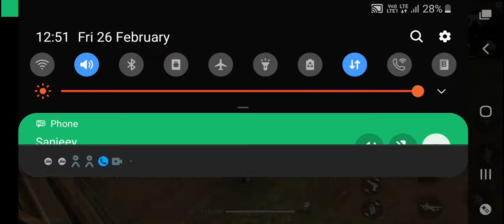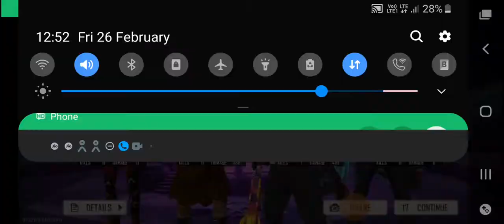free Fire video kaise khelte hain free Fire video